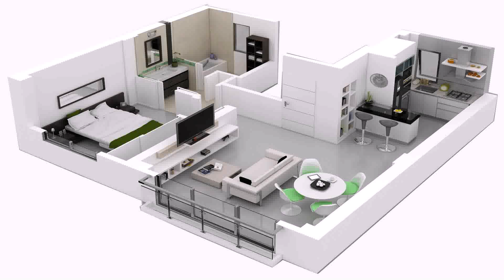1 Floor House